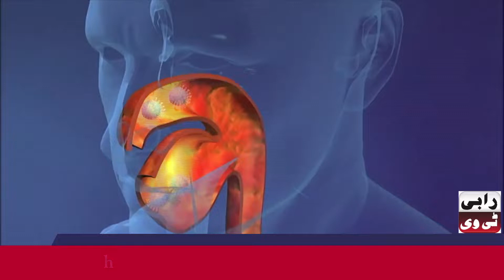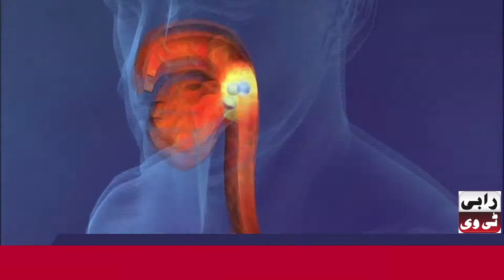Locals in Rawalpindi burst out on lockdown.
Locals in Rawalpindi burst out on lockdown...Some are Angry on govt.'s policies, some hoping the situation to get better...

RAWALPINDI: With the novel coronavirus (Covid-19) pandemic forcing the government to restrict people to their homes